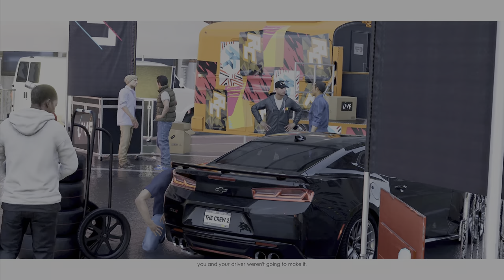The Crew 2 - First 6 Minutes - PS5 Gameplay [4K HDR]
First 6 Minutes: The Crew 2 - Gameplay on PlayStation 5 in UHD - 4K HDR
A world full of races, to land, water and air!

How do you like open world racing game?

ℹ Game Info ℹ
Platform: PS4
Developer & Publisher: @Ubisoft
In The Crew® 2, take on the American motorsports scene as you explore and dominate the land, air, and sea of the United States in one of the most exhilarating open worlds ever created.  With a wide variety of exotic cars, bikes, boats, and planes to choose from, experience the unbridled thrill and adrenaline-pumping excitement of competing across the entire USA as you test your skills in a wide range of driving disciplines. Record every heart-pounding, white-knuckle, moment and share them with the simple push of a button - fame is yours to take! Play with up to 7 friends online.